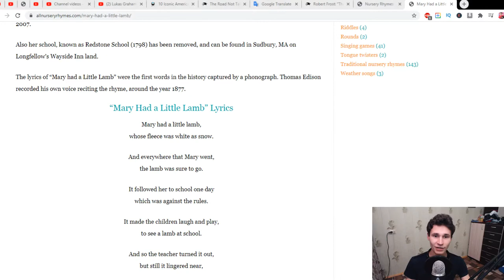MARY HAD A LITTLE LAMB | 22 years old man learns Nursery Rhymes | George Achieves American Basics 2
I learned it! Yeah! :)
18:35 - Result. I learned it by heart :)

Perform. Laugh and Cry
Nice to meet you. George Cry.

1. Look at my short performing videos on TikTok:
3. Do you want to see my engagement with my Russian audience on Instagram?

F.A.Q.:
1. What do I love?

2. Why do I upload videos on English?

3. What am I focused on?

4. What do you like to do on stage the most?

5. What's the Russian analogy of the word 'Performer/Entertainer'?